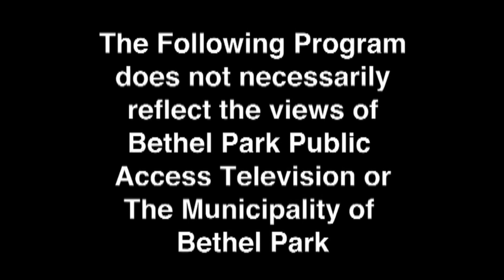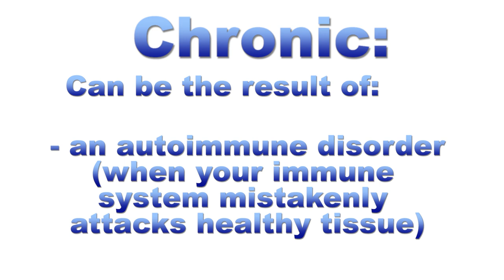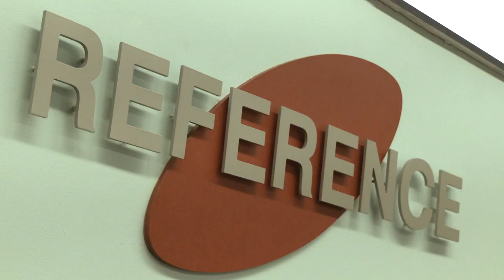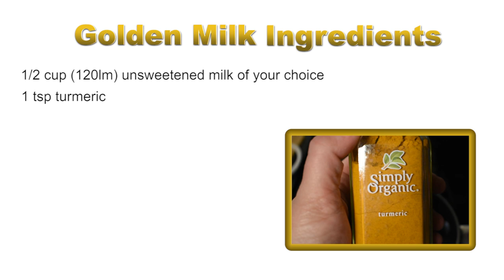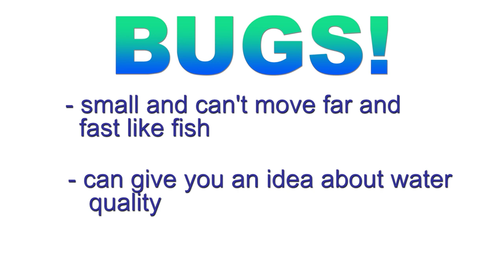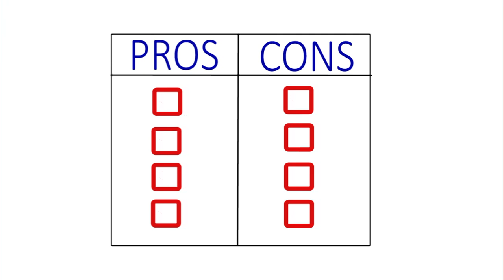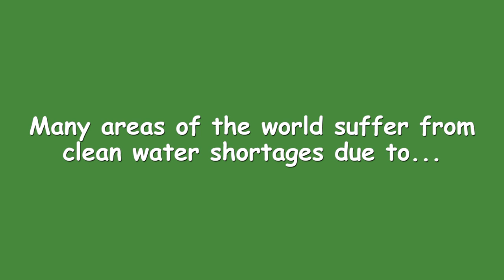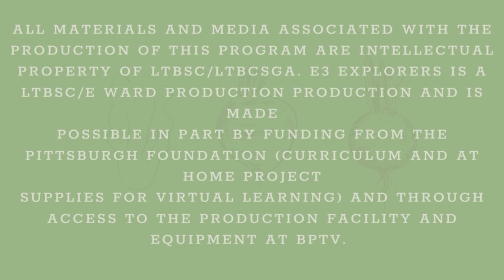E3 Explorers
This program aims to teach children about ecology, equality & economy.